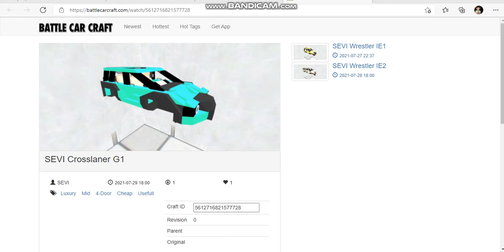Roblox Plane Crazy: Showcase New Car 2022